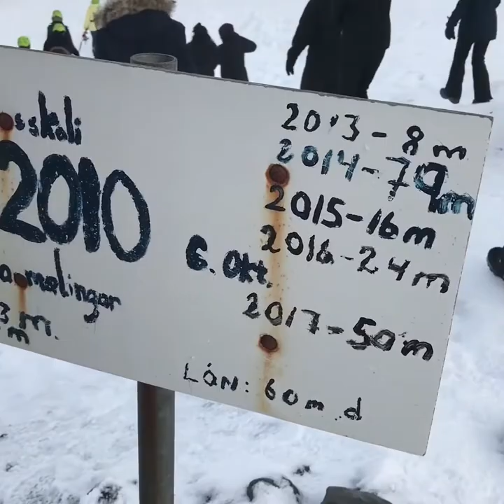"Basalt not Granite!" - ICELAND VLOG - DAY 3 & 4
In this episode staff and students of SJB explore waterfalls, black sand beaches, extinct volcanoes, the LAVA centre and more before heading back home to England.